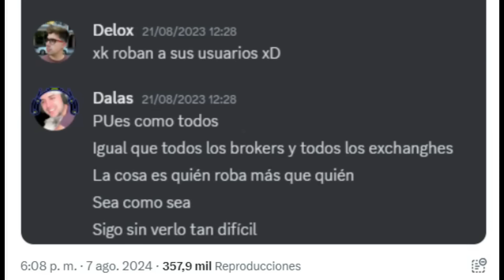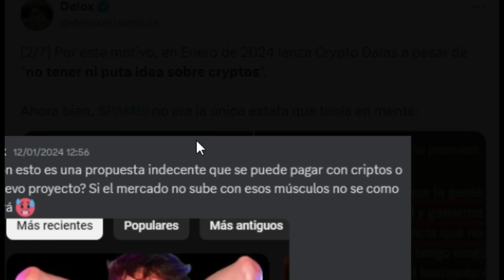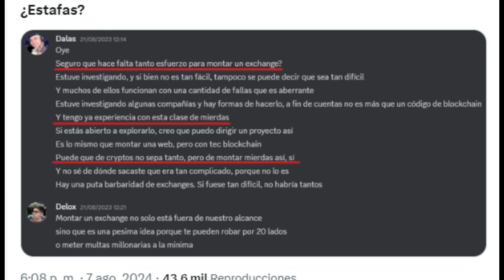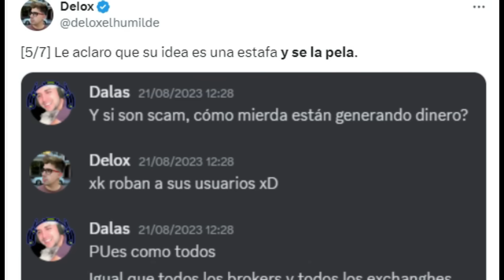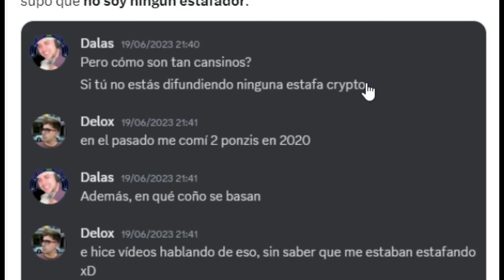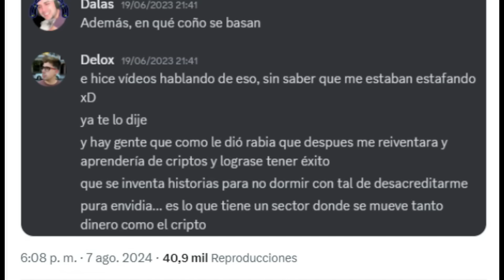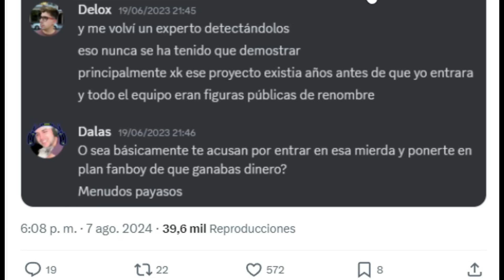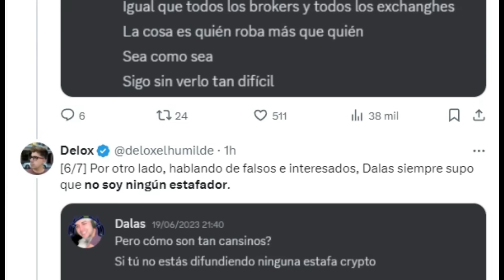DELOX SUELTA UN NUEVO B0MBAZ0 EN CONTRA DE DALAS Y EXPONE CONVERSACIONES REVELADORAS...